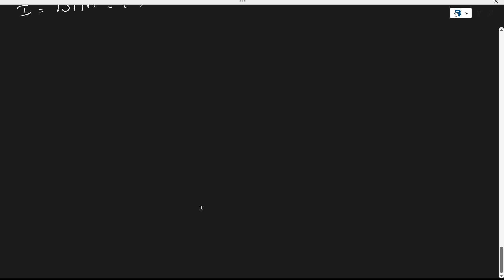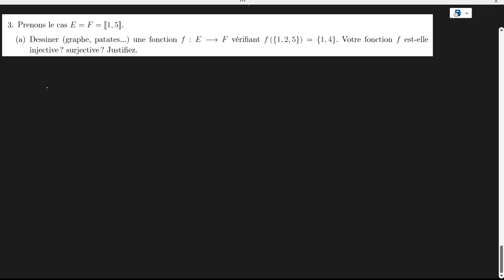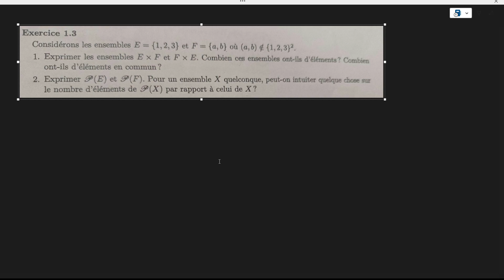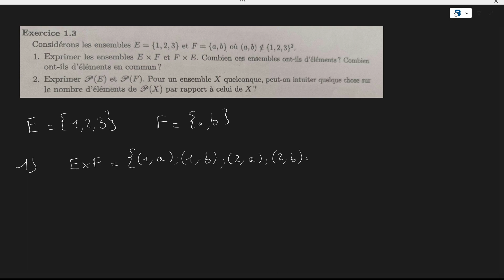B2B Mathématiques S2 PA - Ensembles, fonctions et images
📆 Date : 18 février 2024
⏰ Heure : 16h
⏳ Durée : 2h
📚 Matière : Mathématiques S2 PA
📣 Intitulé : Ensembles, fonctions et images
💻 Distanciel/Présentiel : Twitch
👾 Professeurs : godric.bouteloup